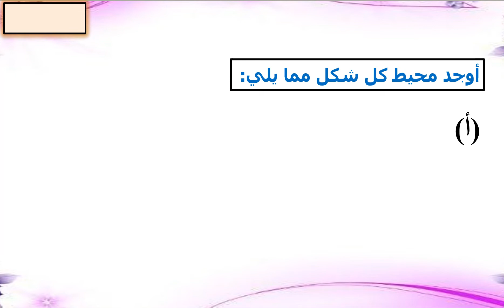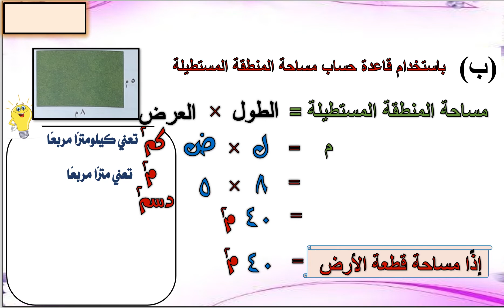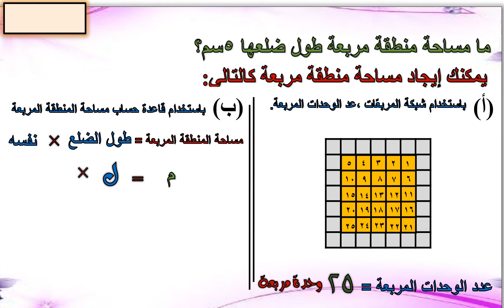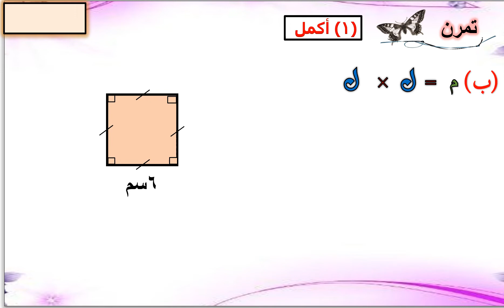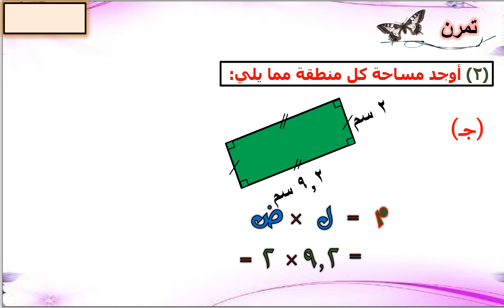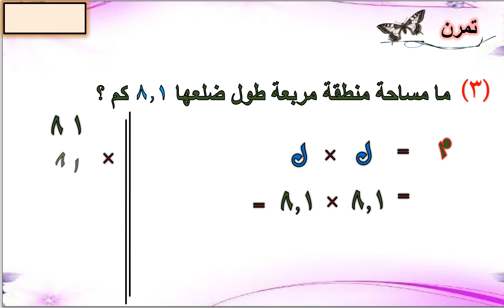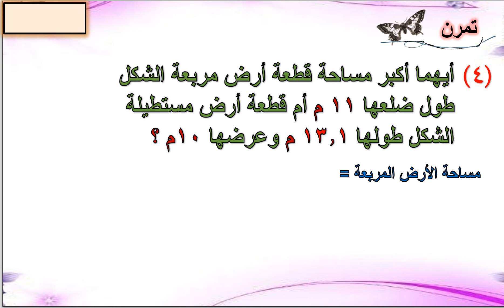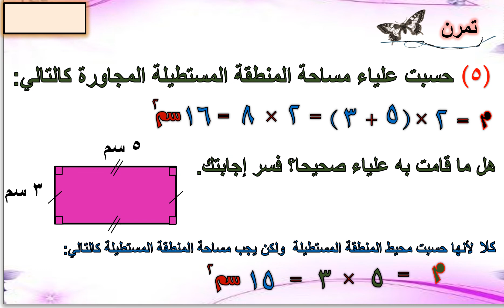الصف الخامس الابتدائي - الرياضيات - الفصل الدراسي الثاني - مساحة المناطق المستطيلة والمناطق المربعة